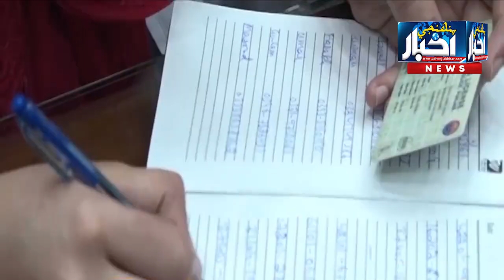ڪورونا وائرس، سنڌ سيڪريٽريٽ بند